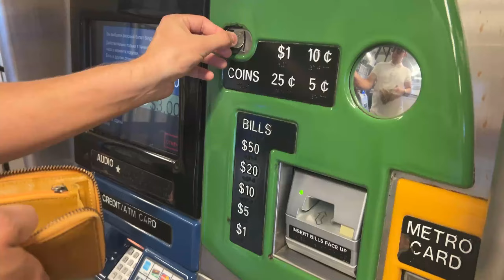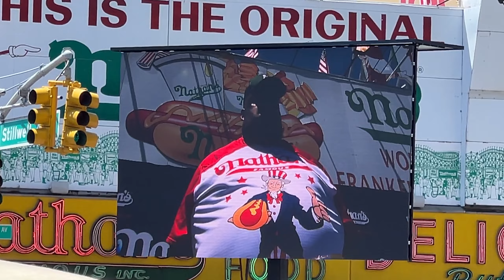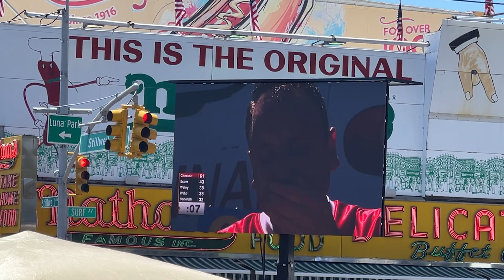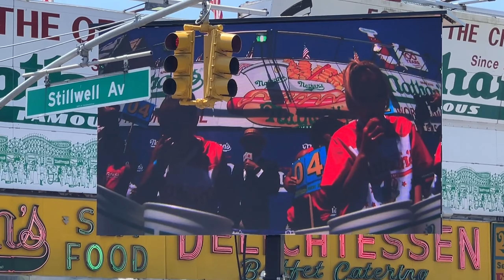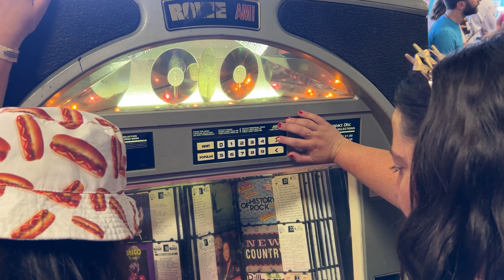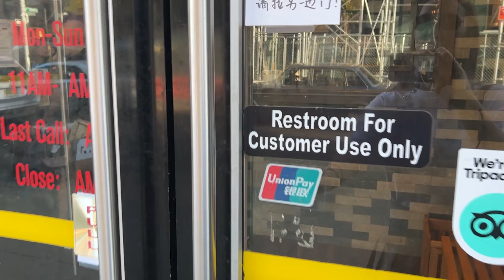4th of July in NYC/ HAPPY INDEPENDENCE DAY/День независимости Америки/ Joseph Chestnut